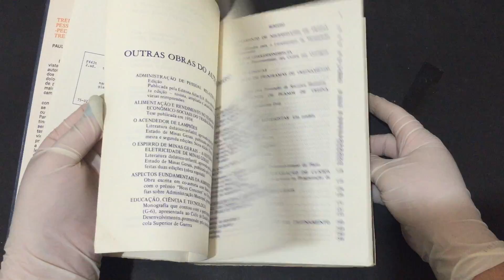COMPRE AGORA:Treinamento de Pessoal Técnico Pedagogia do treinamento